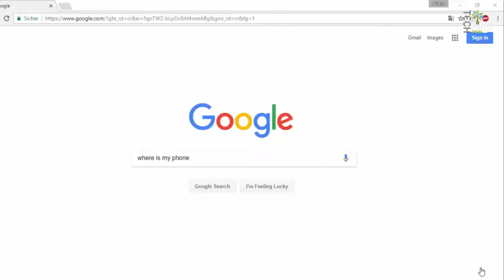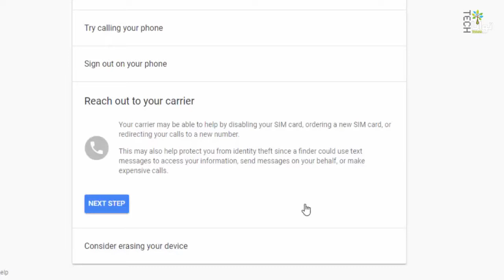شصت ثانیه: چگونه موبایل خود را از طریق گوگل کنترل یا ردیابی کنیم؟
با داشتن یک حساب کاربری در گوگل به راحتی می‌توانید موبایل خود را کنترل یا ردیابی کنید و حتا در صورت گم‌کردن آن از همین طریق، سیم‌کارت خود را بسوزانید. در این ویدئو کوتاه با چگونگی آن آشنا می‌شوید.